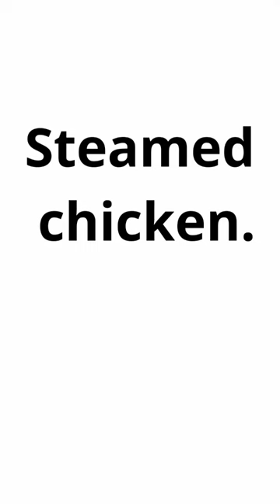Chicken in a steamer is delicious and healthy. | How to cook steamed chicken.